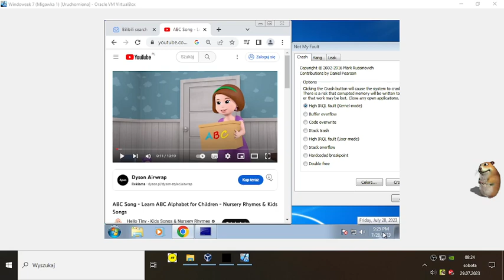ABC Song has BSOD (6)